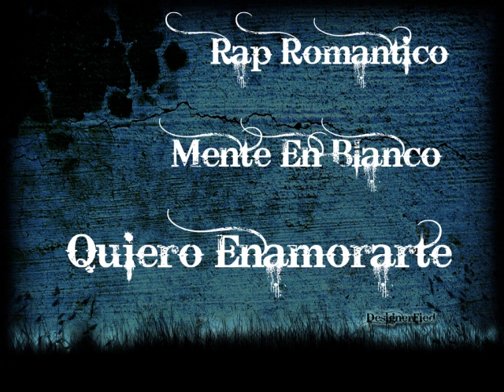Mente En Blanco - Quiero Enamorarte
Quiero enamorarte, quiero besarte
quiero que sepas que tengo ganas de amarte
y esta cancion al oido quiero cantarte
No te bajare la luna
al cielo voy a llevarte

quiero enamorarte, quiero que seas mi princesa
yo trato de decirte lo que eres con esta pieza
Estas en mi cabeza, vives dentro de mi
Me gustas demaciado quiero que seas para mi
Pues cuando yo te veo esa hermosa sonrisa
Me pongo a temblar siento una cuabebriza
Cada que te veo mi mundo se paraliza
Ases que me buelba loco pero loco enamorado
Mujer solo de ti mi corazon te llama
Pues el quiere ser feliz Yo quiero estar contigo
ee venido a decirte que tu eres mi gran motivo
Pues solo por ti vivo, Pues solo por ti muero

Mujer tu eres Julieta, mujer yo soy tu romeo
escucha lo que digo te juro ke tu imagen de mi mente no la olvido te veo con ojos de amor
eres lo que mas deseo te bolbiste mi inspiracion
Pues te quiero realmente, si me das tu el si
Juro amarte eternamente juro amarte eternamente

Quiero enamorarte poco a poco sin que te des cuenta
cuando te miro mi cabesa esta vuelta
Me tienes loco
completamente no me canso de pensarte
siempre te llevo en mi mente
En mi cabesa yo qiero decirte lo mucho que tu me interesas, princesa eres lo que mas anelo
Tu eres el angelito niñiyo sere tu cielo
Cuando te sientas triste juro sere tu consuelo
Tu dame amor dame calor dame cariño
Tu eres todo lo que nesesita este niño
Tu eres mi vida mi corazon late por ti
Mientras estes aqui no dejara de latir
Si no sabes porque es porque me ases vivir
me ases reir me ases sentir como ninguno
De las mujeres que existen tu eres la numero uno
la mas bonita tansolo con verte ases que mis ojos se derritan
Juro que como tu no ay mas mujeres
Tu eres mi mundo i punto eso es lo que tu eres